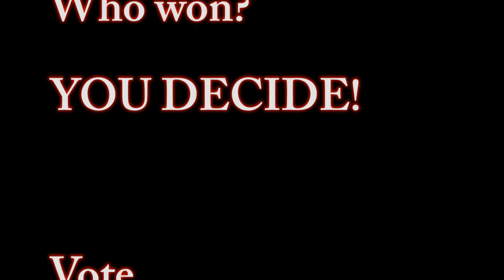Lip Sync Battle #1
Miss Miller and Miss Negley go head-to-head in the first of the TeacherLipSyncBattles, as do Mr. Runge and Mr. Sutton!